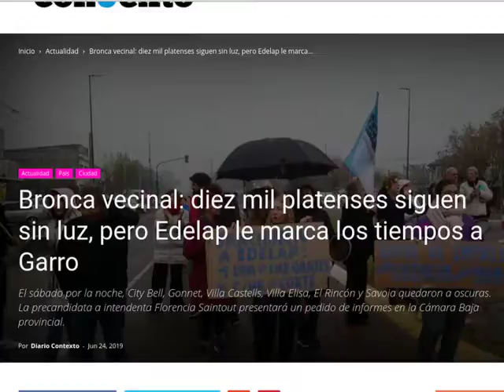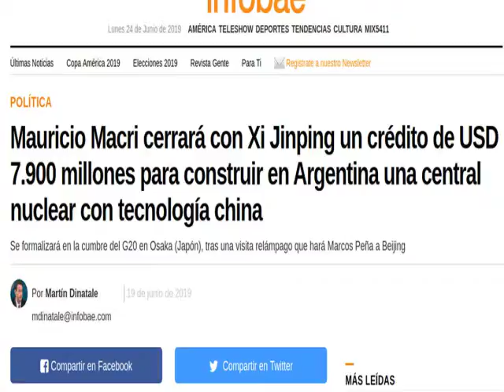█►Apagón masivo en Argentina y el contexto geopolítico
El apagón masivo en Argentina visto desde un punto de vista geopolítico.